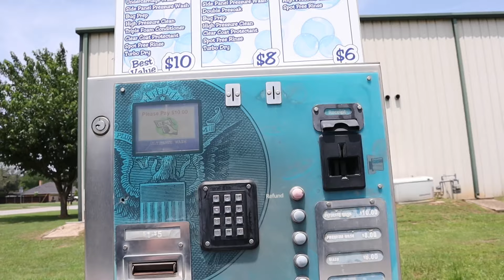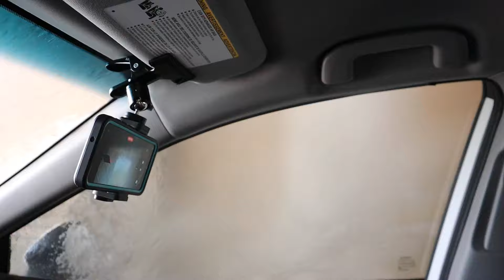CW 209 | Belanger Saber | Gaston Car Wash | Van, TX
(5-4-24) We're back baby! School has been really busy for the last 2 months, and now that's done we're back to car washing! Today we check out another system I haven't filmed yet. I was surprised how thorough this was, which is important for lesser impressive touch free washes like this one.

Wash rarity: 3
Wash rating: 8 out of 10
Do I recommend? Yes

Wash selections:
-Ultimate Wash = $10 (wash chosen for video)
-Premium Wash = $8
-Express Wash = $6

Money spent on car washes to date: $2493.44

What this machine replaced: This machine is original to the wash bay.